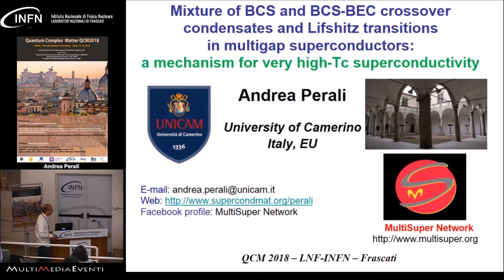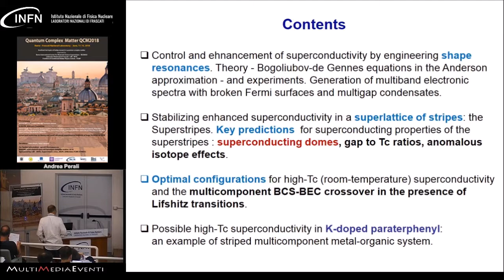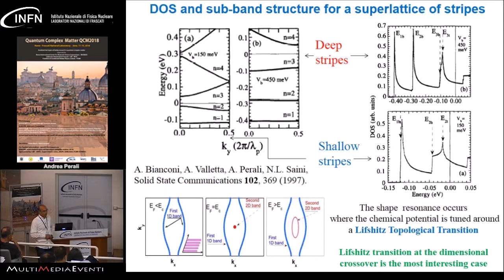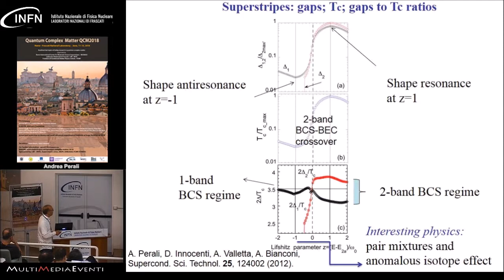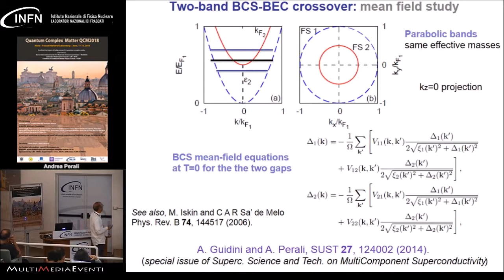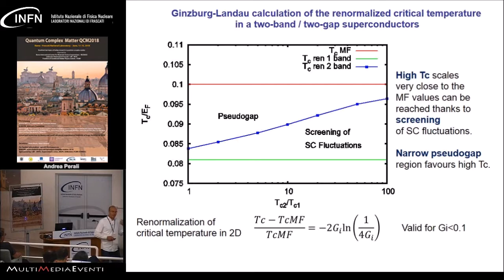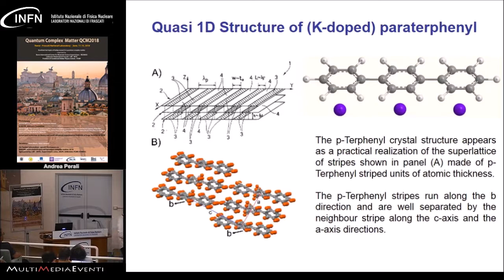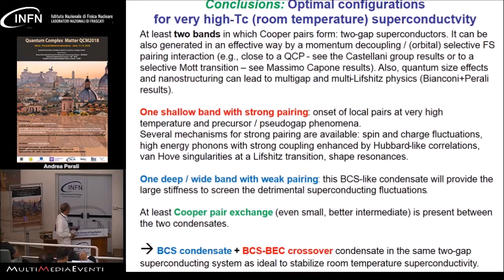A. Perali at Quantum Complex Matter 2018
"Mixtures of BCS and BCS-BEC crossover condensates and Lifshitz transitions in multigap superconductors: a mechanism for very high-Tc superconductivity"
Andrea Perali's presentation at Quantum Complex Matter 2018 - Workshop and FCMP School, JUNE 11-15, 2018, FRASCATI, ROME, ITALY